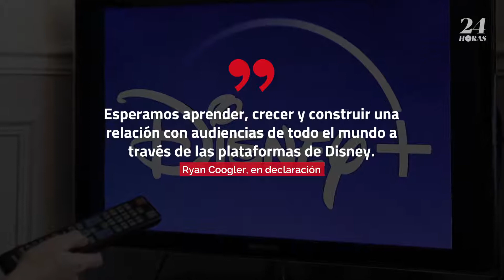La serie de Wakanda en las obras de Disney+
La serie sobre la nación africana ficticia que aparece en 'Black Panther' de Marvel es parte de un nuevo acuerdo televisivo general de varios años